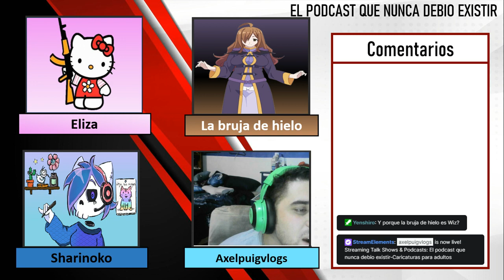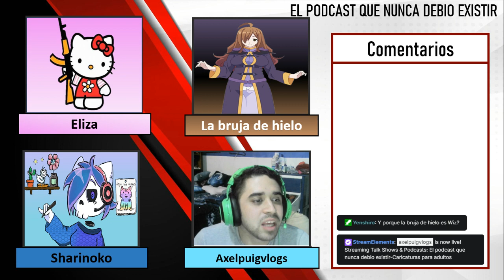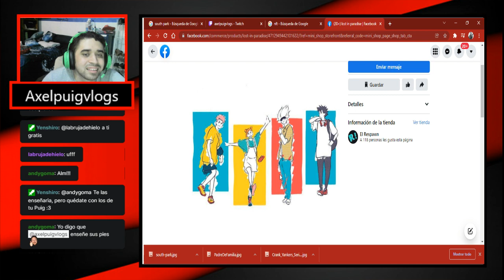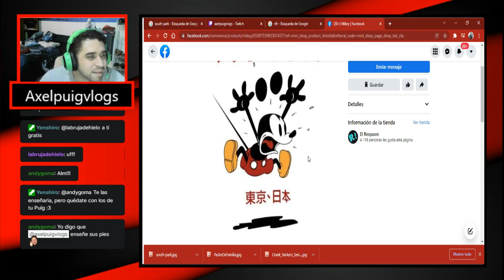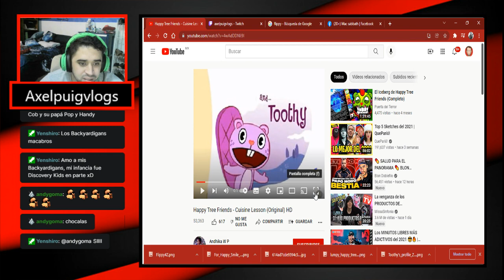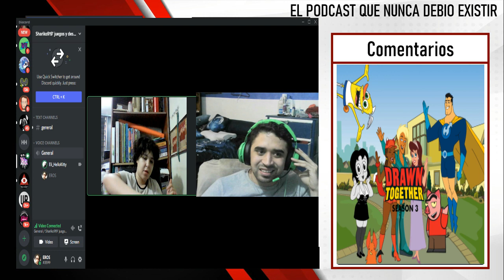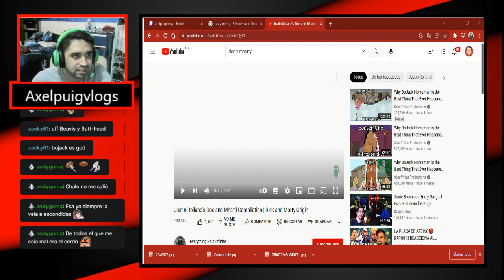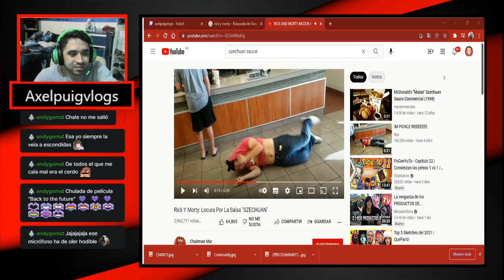El podcast que nunca debio existir-Series para adultos